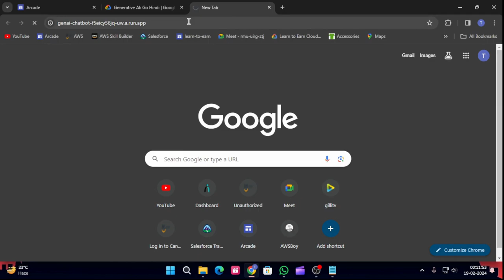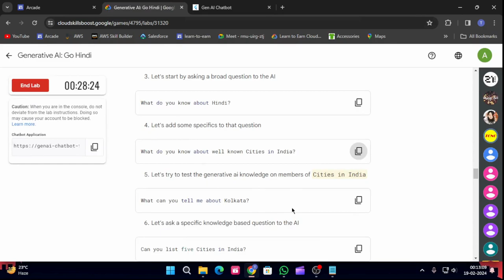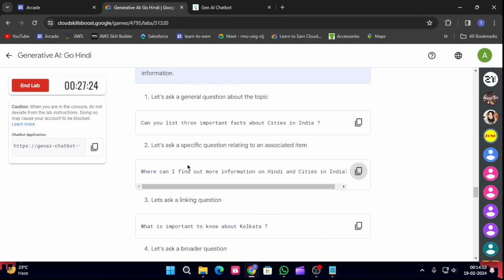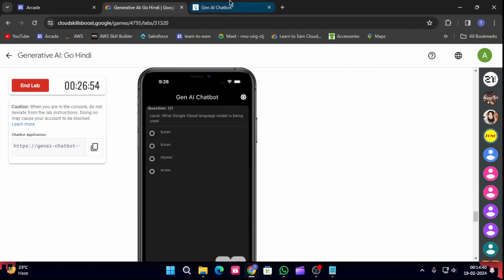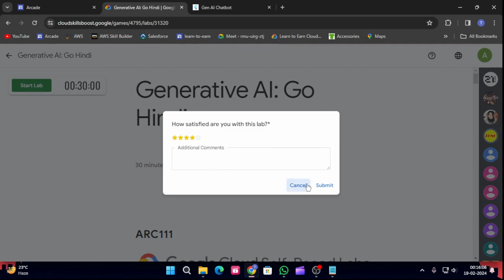Generative AI: Go Hindi Arcade 2024#ARC111#arcade#goolgecloud#solution#cloud